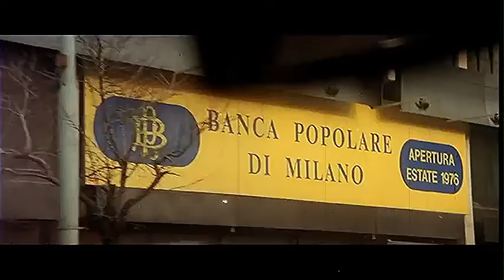Franco Micalizzi : Roma A Mano Armata 1976 ( Opening )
Directed By Umberto Lenzi :
Soundtrack By Franco Micalizzi :